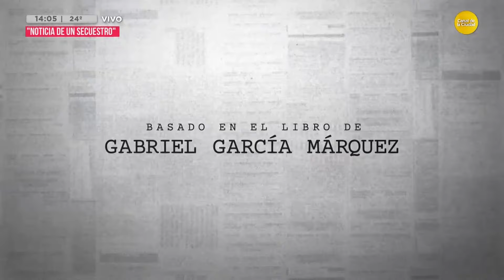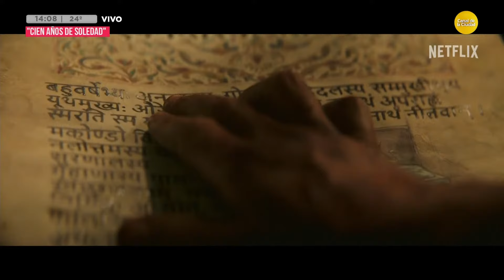10 años sin García Márquez, de los escritores más influyentes Latinoamérica │¿QPUDM?│ 17-04-24